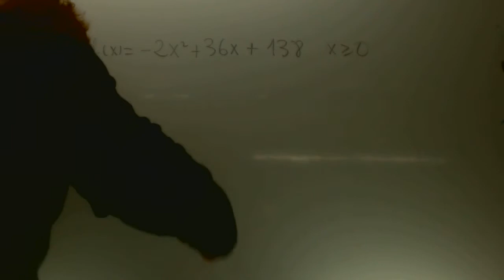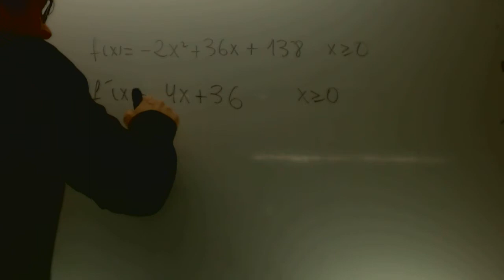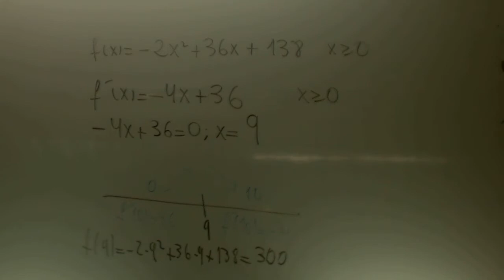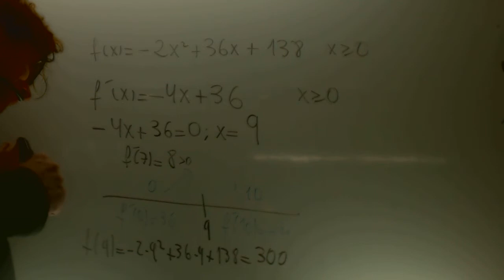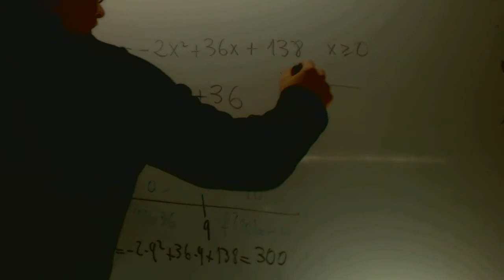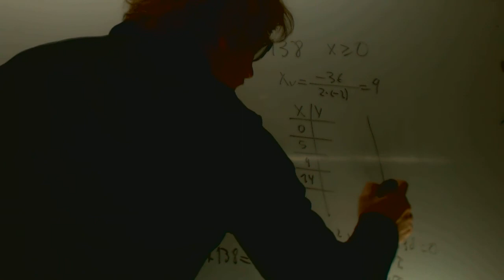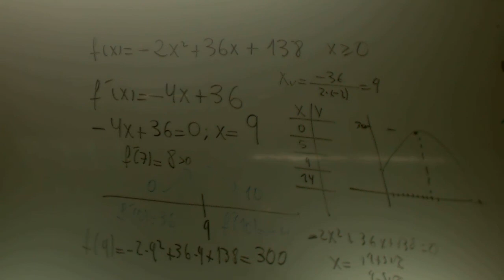Selectividad Sociales II 2014 Junio Ejercicio 2 Opcion A Academia Usero Estepona